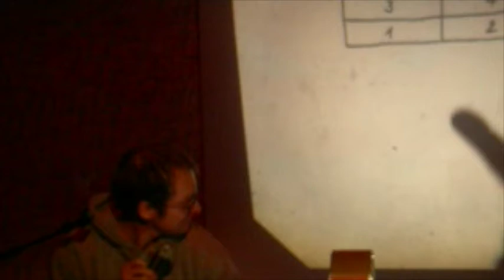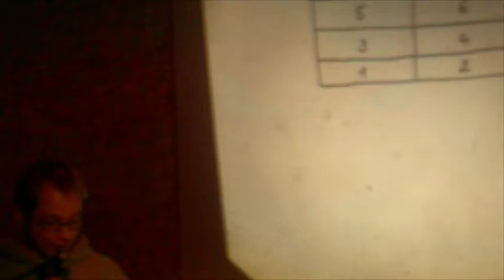HARALD SACK ZIEGLER Live @ Extrapool, Nijmwegen // 08.02.2006